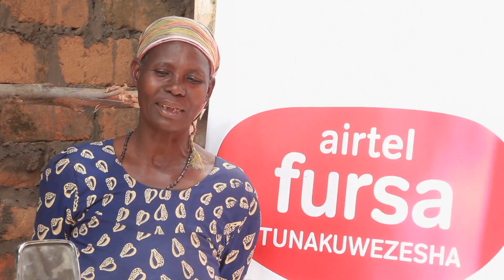Airtel Fursa - Season 1 Episode 5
Airtel Fursa ni mradi wa kijamii wenye dhumuni la kuhamasisha vijana, kuwapa nafasi ya kujiendeleza kibiashara na ujuzi utakoawawezesha kuimarisha biashara zao.
Bofya hapa: goo.gl/ECdVkc ukamate fursa na Airtel